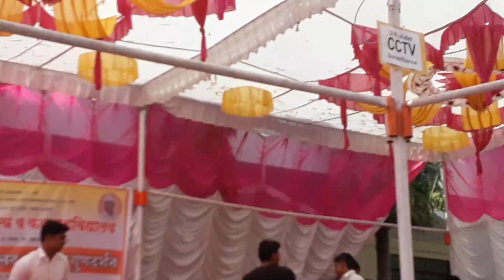Jijamata college of science & art's gadring dance (winner .1)